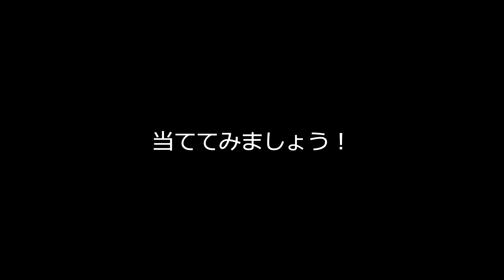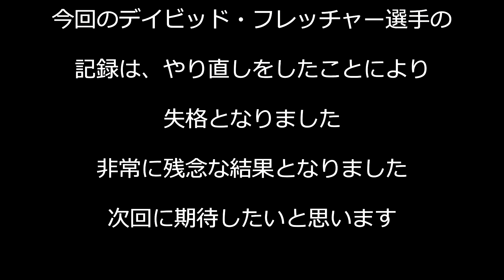大谷翔平選手の同僚 D・フレッチャー選手が挑戦！バッターズサークルに乗せられるか？David Fletcher At Deck vs Rays 9/14/2019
デイビッド・フレッチャー選手はネクストバッターズサークルの上にバットウエイトを4打席中、何回のせることが出来るか？当ててみてください！大谷翔平選手が後片付ける事もある笑！